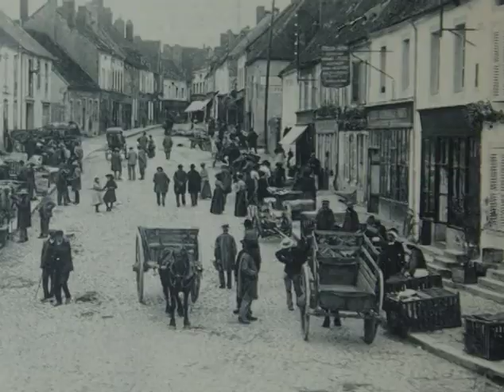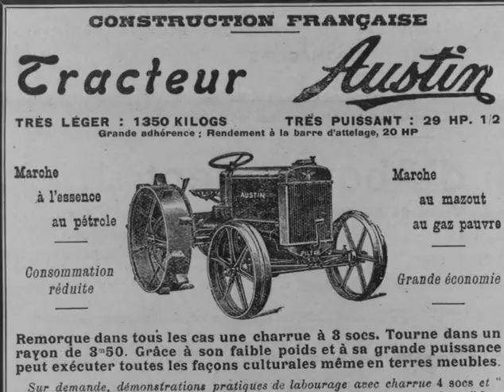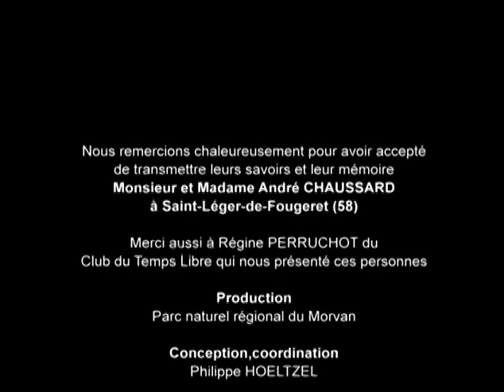Entrepreneur et sourcier - Gestes, paroles et savoir-faire de Morvandelles et de Morvandiaux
André Chaussard a été mécanicien, engagé dans la Résistance. Il ne se déplace jamais sans son pendule, qui lui a permis notamment de trouver tant de sources pendant la fameuse sécheresse de 1976. Il explique les étapes de son travail et refait les gestes du sourcier.

Merci aux témoins, M. et Mme André Chaussard.